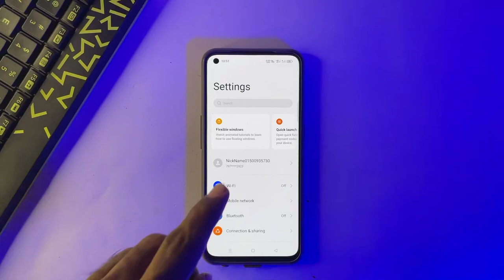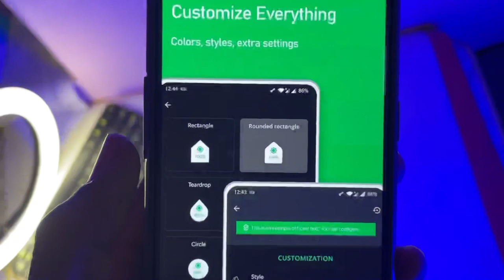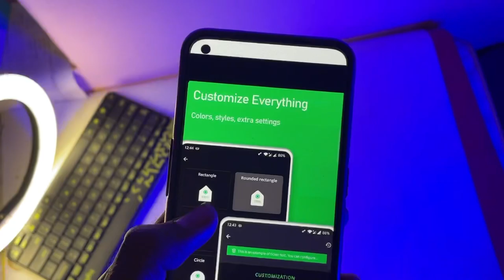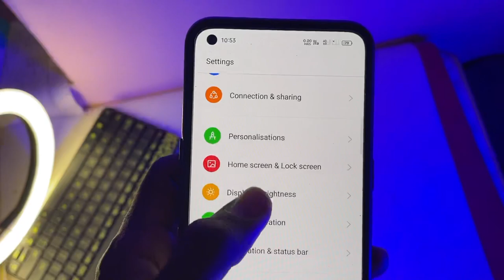Realme Battery Icon Change ? Horizontal, Circle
realme battery icon change
how to change battery icon in realme
realme battery icon change setting